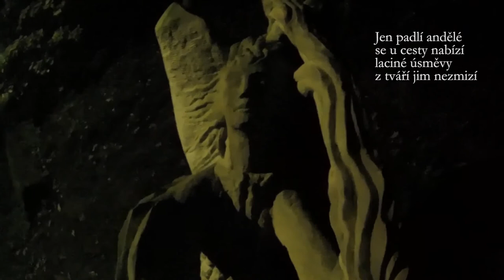Skončil s palačinkami - Svatá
Vzniklo během Symposia v Nečtinách 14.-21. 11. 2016